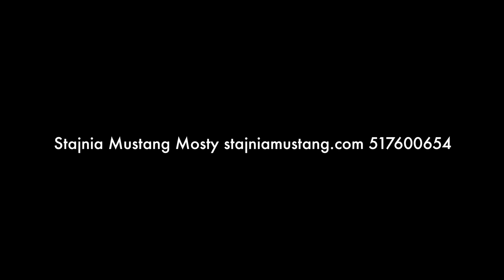Rasy Koni - Koń Arabski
Rasy Koni - Koń Czystej Krwi Arabskiej 🐎Według legendy pochodzi od pięciu klaczy Mahometa o imionach: Saklavi, Kuhailan, O'Bajan, Hadban i Hamdani, które usłuchały wezwania proroka, gdy odwołał je od wodopoju.🔝
Podstawowa rasa gorącokrwista uważana za kwintesencję końskiego piękna!💋
Zwierzę jest bardzo eleganckie, posiada zgrabną sylwetkę i charakterystyczny kształt głowy. 😀Od innych koni wyróżnia go również budowa ciała- w przeciwieństwie do innych koni, arab posiady tylko 17 kręgów i 17 żeber! Można je spotkać we wszystkich podstawowych umaszczeniach.😀
Jego pochodzenie jest owiane tajemnicą, wiadomo natomiast że rasa ta liczy sobie ponad 2500 lat! Dzięki swej wytrzymałości i dużemu temperamentowi dawniej używany był jako koń bojowy, dzisiaj natomiast jego domeną są pokazy piękna- sprawdza się również w rajdach długodystansowych i rekreacji.
Mimo swojego silnego charakteru, Araby są bardzo wrażliwe na bodźce co sprawia, że potrzebują wyrozumiałego i cierpliwego trenera.✔️